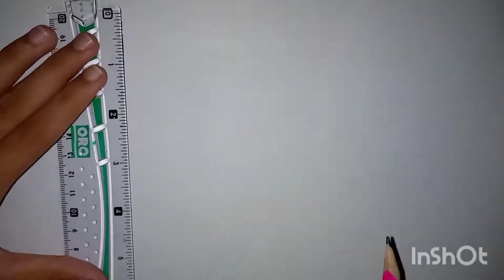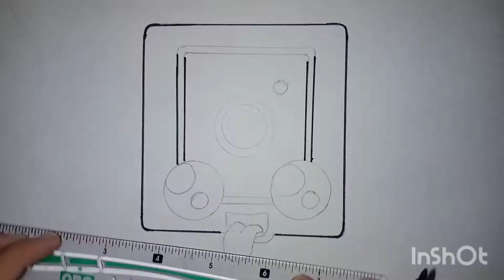How to draw Cute Instagram Logo , Step by step